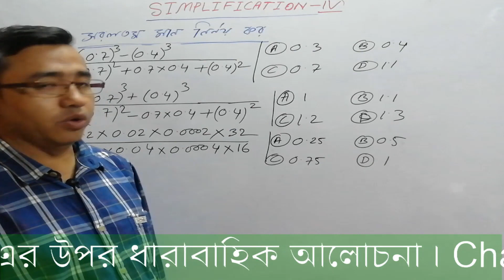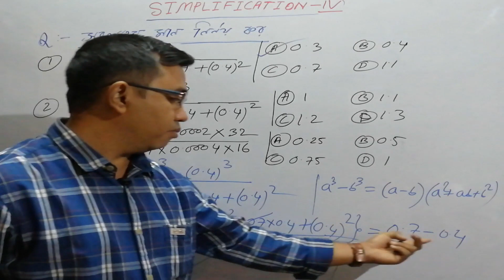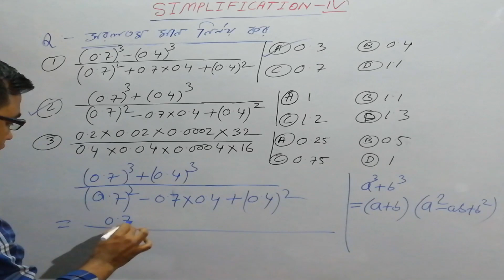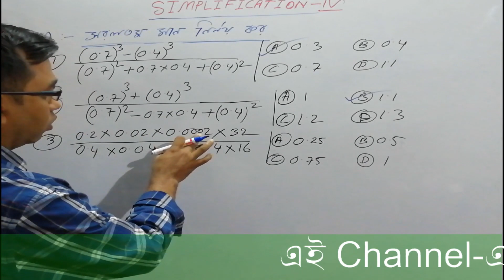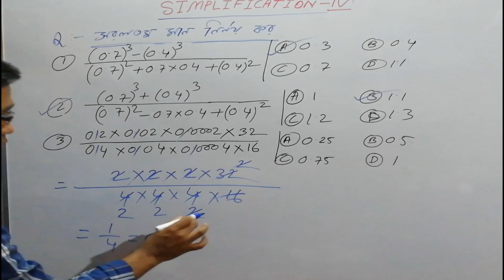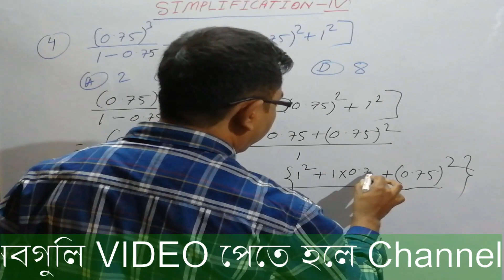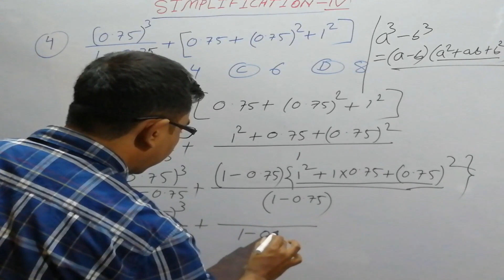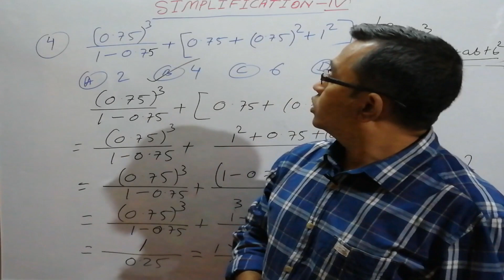Tripura TET-1 Math// Simplification //Part - 4// Paid Course FREE // Tripura TET // T TET Math